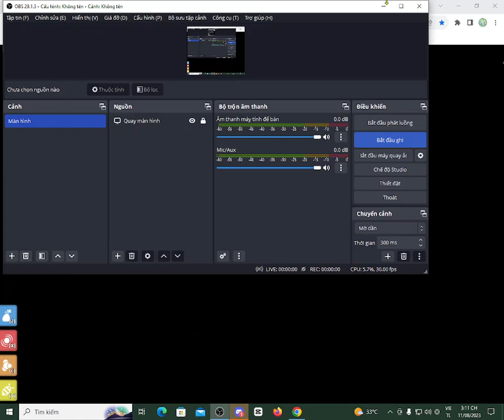(florr.io) failed again. ;-; (super shell)